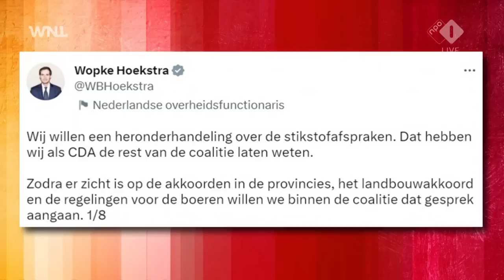VVD-prominent Henk Kamp: gedwongen uitkoop niet gebruiken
Voormalig minister Henk Kamp zegt dat de gedwongen uitkoop van boeren een stok achter de deur is. "We moeten die stok niet gebruiken."

Meer WNL Op Zondag van Omroep WNL zien? Dat kan op NPO Start